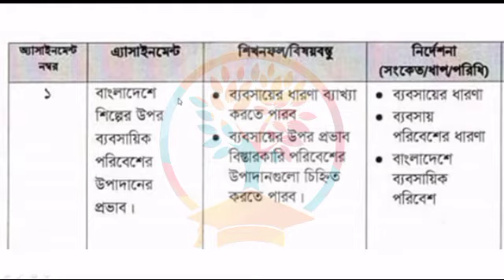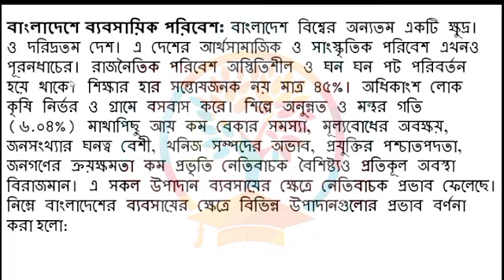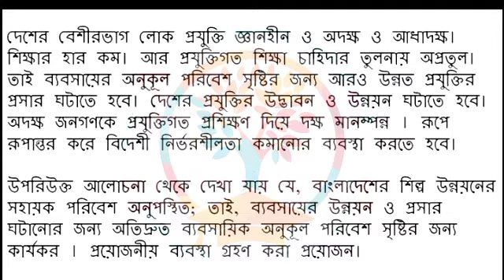SSC 2022 3rd Week Assignment। Class 10 3rd Week Business Entrepreneurs। Class 10 Assignment।